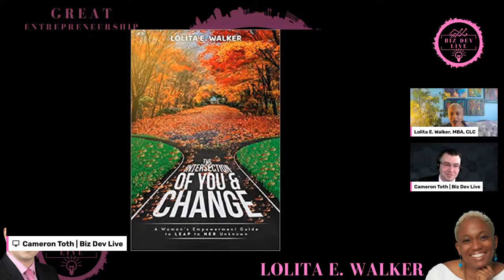What It Really Takes To Be Great with Lolita E. Walker | Biz Dev Live #305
Do you have what it takes to be great?

If greatness lives within all of us - How do we tap into it?

Takeaways:
+ A momentary interruption can shift you to be your most revolutionary self.
+ Leap because your faith and strengths have wings to protect your fall.
+ You are the greatness that others have yet to see, sometimes that includes you.

Lolita E Walker BIO
Lolita Walker is a sought-after thought-leader, at the forefront of a movement that empowers busy women to feel and trust the power in their pause, reduce overwhelm and move distractions to achieve undeniable results, NOW.

Lolita’s superpower is that she up-levels you through “spoken word gospel”!

She is a poet, certified life, leadership & executive coach, TEDx & keynote speaker, author of The Intersection of You & Change, podcast host of Coaching, Cocktails & Conversations, a retreat cultivator, and change champion for YOU.